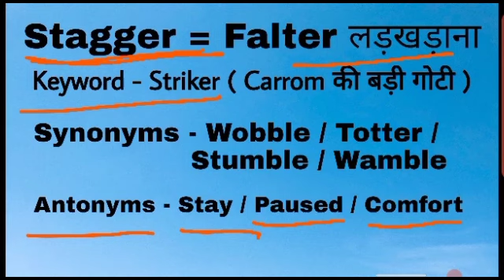stagger | stagger means | vocabulary tricks | ssc vocab | bank vocab